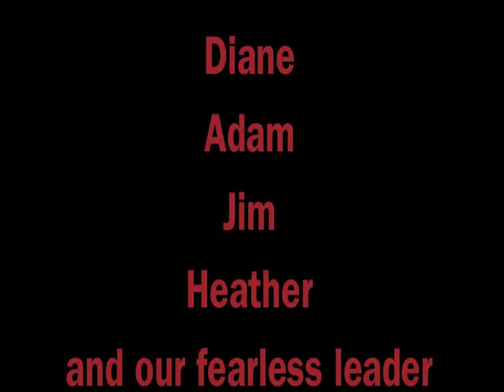TRX 40-40 Challenge: F.I.T.E Club Crew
We had the F.I.T.E Club crew try out the TRX 40 -40 Challenge.